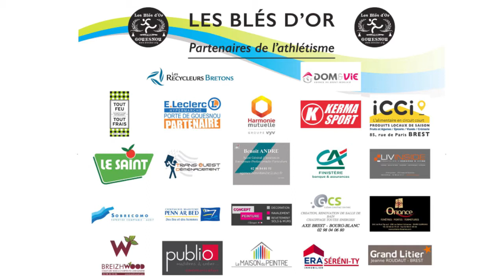atle ca plait 1 v2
200m de Etienne et Justin